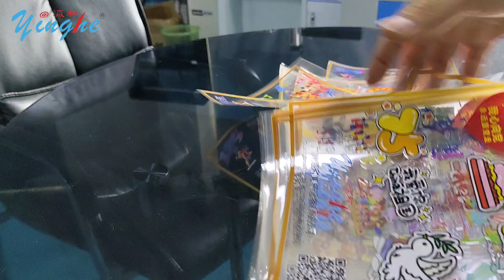How to from Print to Bottle _UV DTF#YINGHE#A3UV DTF